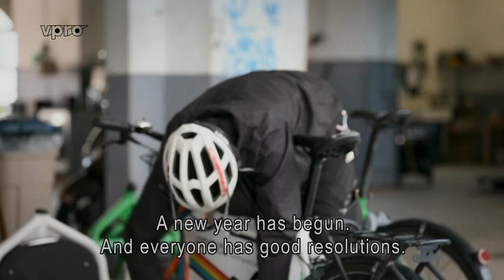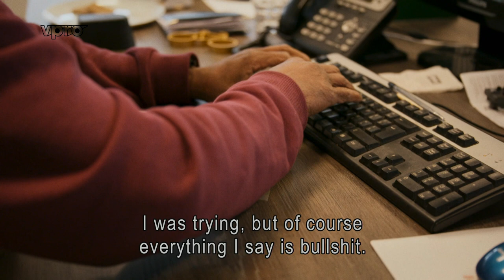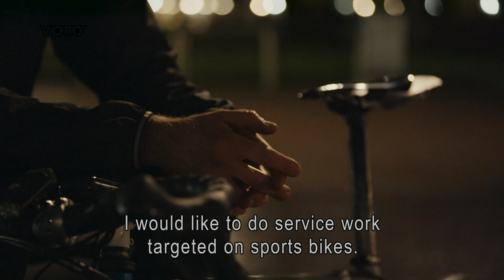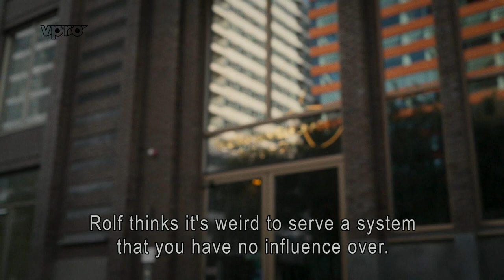Separate Worlds (The Dispatchables 4/5) | VPRO Documentary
Stanley is grumpy. For a little while it seemed that things were going well with the business and his life, but he has to deal with several new setbacks. Maciej, the Polish courier who is often at odds with Stanley, is unhappy about his life. He finds it frustrating that he makes so little money serving rich people.

About The Dispatchables:
Somewhere in Amsterdam there is an extraordinary bike courier company. The amiable but disorganized Stanley manages this company and the motley crew of employees. Every courier has their own reasons for peddling around the city. And their own secret dreams.
No matter the weather and often the employees swarm around the city of Amsterdam, a city that is scarred by the increasing gap between the haves and have nots.

At their base camp the couriers sometimes give each other a hard time with harsh jokes and petty quarrels. Luckily, the local residents frequently drop in and interfere with matters, like upstairs neighbour Laura, whom Stanley is infatuated with. They are just like a family: it’s impossible to live with each other and they certainly cannot live without each other. And in the meantime they have a business to keep alive.

Every episode focuses on Stanley and one other courier. The series deals with topics like loneliness, inclusion, and social inequality.